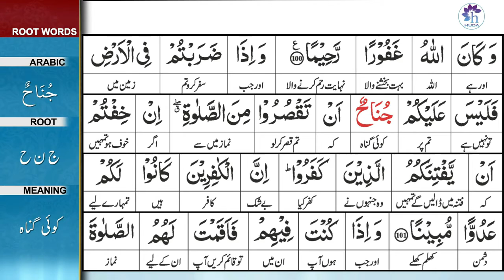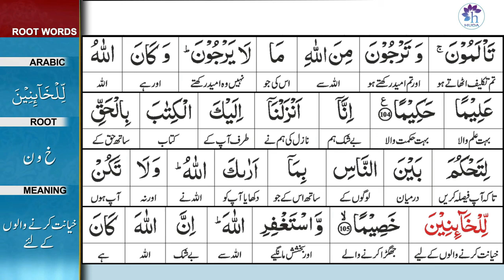Talim al-Quran | 4-An-Nisa: 101-104 | Ep: 129